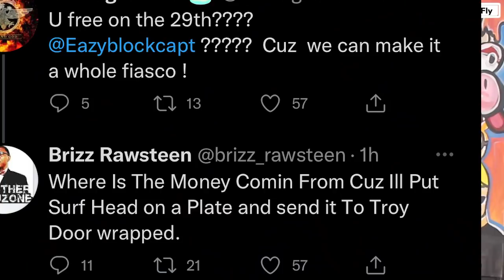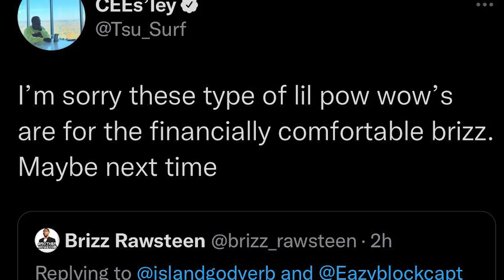WAAAAIT BRIZZ RAWSTEEN TARGETS TSU SURF😳 "I'LL SEND HIS HEAD TO TROY ON A PLATE" DAWG THIS CRAZY 😳